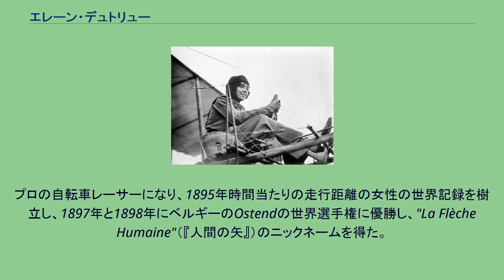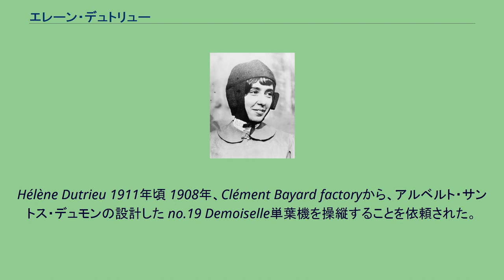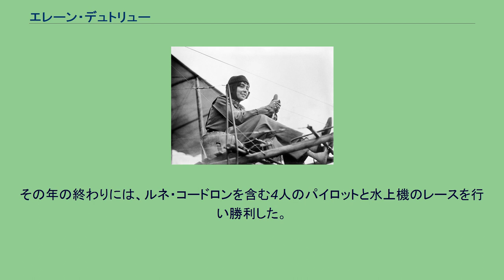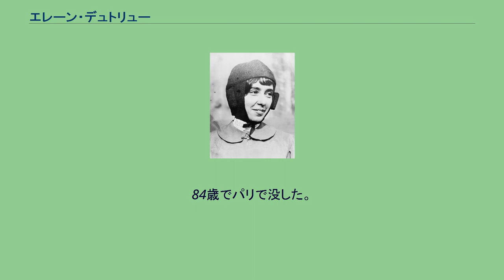エレーン・デュトリュー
在フランス・ベルギー人
Hélène Dutrieu エレーン・デュトリュー(Hélène Dutrieu、1877年7月10日 – 1961年6月26日）は、ベルギーの女性自転車レーサー、自動車レーサー、及び女性として航空機を操縦したパイオニアである。
ベルギーのトゥルネーにベルギー陸軍将校の娘に生まれた。
プロの自転車レーサーになり、1895年時間当たりの走行距離の女性の世界記録を樹立し、1897年と1898年にベルギーのOstendの世界選手権に優勝し、"La Flèche Humaine"（『人間の矢』）のニックネームを得た。
1898年8月にヨーロッパ・グランプリに優勝し、12月にはロンドンで行われたCourse de 12 Jours（12日レース）に優勝し、ベルギー国王から勲章を授与された。
その後、スタント・サイクリスト、モーターサイクルのスタントライダー、自動車レーサーとしても成功した。
Hélène Dutrieu 1911年頃 1908年、Clément Bayard factoryから、アルベルト・サントス・デュモンの設計した no.19 Demoiselle単葉機を操縦することを依頼された。
初飛行は失敗し機体は破損したが、その後操縦に成功し、単独飛行をおこなった。
1910年4月19日同乗者を乗せた最初の女性パイロットとなった。
1910年11月25日女性として4人目で、ベルギー女性初の飛行免許を得た。
エア・ショーに出演し、"Girl Hawk"のニックネームを得た。
1910年Ostendからブルージェまでの無着陸飛行を行った。
1910年12月女性パイロットのレースCoupe Feminaで167km を2時間35分で飛び、最初の優勝者となり、1911年も254kmを2時間58分で飛んだが、優勝はMarie Marvingtのものとなった。
1911年9月、ファルマン複葉機とともにアメリカ合衆国に渡り、女性の高度記録競技やRodman-Wanamaker trophyに挑戦した。
その年にはイタリアで行われたレースCoppa del Reでは14人の男性パイロットに勝ち、1912年には最初の水上機で飛行した女性パイロットとなった。
その年の終わりには、ルネ・コードロンを含む4人のパイロットと水上機のレースを行い勝利した。
第一次世界大戦中は救急者の運転手を務め、軍の病院の院長を務めた。
戦後はジャーナリストとなった。
1922年にピエール・モルティエと結婚した。
その後、フランスの航空クラブの女性部会の副会長を務めた。
84歳でパリで没した。